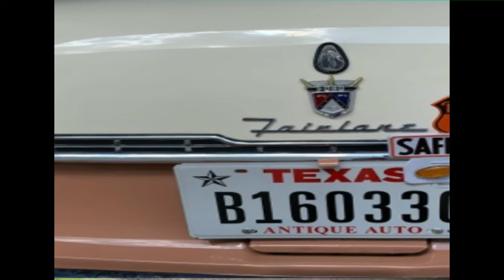1955 Ford Fairlane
1955 Ford Fairlane
Dallas, TX, 75208
Price: $33,500

Features:

Engine: V8
Transmission: Manual
Drive Type: RWD
Exterior: Brown
Interior: Tan

Description:

This 1955 Ford Fairlane Victoria Hardtop is ready for a Sunday morning drive. Beautiful Buckskin Brown and Snowshoe White exterior -- an immaculate Buckskin Brown and Gray interior with sturdy vinyl-and-cloth seats. A smooth, reliable ride every time. Manual three-on-the-tree transmission. A strong 272 cubic-inch V-8 Y-block engine. I was told the engine was rebuilt at some point, but I cannot verify that. The same with the 31,000 miles on the odometer -- I don't know if these are original miles, but the overall condition of this coupé suggests the mileage may very well be original. I drive the Victoria weekly.

I was also told the car was at some point repainted in its original two-tone colors. The overdrive works flawlessly -- after 27 miles-per-hour, the Ford glides into a pleasurable driving experience, the low "gurgle" coming from the two tailpipes so nice to hear. If while cruising around town you need some get-up-and-go, just press the gas pedal firmly to the floor and the overdrive kicks back down into direct drive. This Ford responds to your commands.

The engine compartment is as clean as a whistle. Everything on the dashboard is in perfect working condition, from the manual choke to the clock to the radio to the windshield wipers. The heating system, the blinkers, the gas gauge and temperature gauge -- it all operates like new. The former owner enhanced the Ford to a 12-volt system. Factory power-steering came with this beauty and is a joy to use. New radial wide whitewalls were installed in July of 2019, including a new radial wide whitewall spare tire.

I am moving to Querétaro, México. As much as I'd like to take the Fairlane with me, I believe it will be better for this handsome automobile to go to a new home before I leave. I love this car and have taken extra special care of it.

I am selling the Fairlane Victoria for $30,000 or best offer. I invite you to come see it in person. Thank-you for taking the time to read about "Buck" -- a name I gave the Ford as a wink to one of its colors: Buckskin Brown. Such poetic names they gave for cars' exterior colors in the 50s!